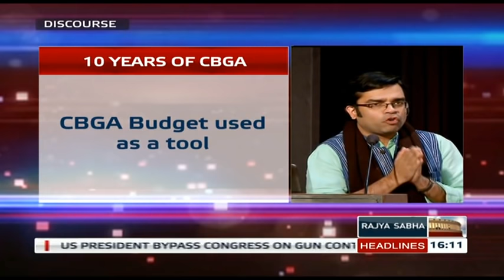Discourse - 10 years of CBGA (Part 1)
A discourse by Amitabh Behar, Co- founder of CBGA & Ex Director, NFI ; Syeda Hameed, Former Member, Planning Commission.